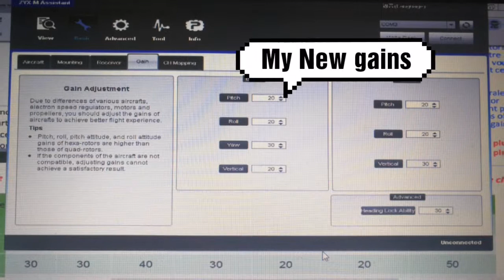Racerstar SPROG X 35A BLheli_S 2-6S